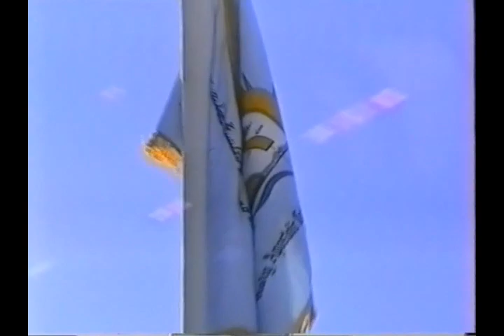His Beatitude Mar Narsai D'Baz - Memories 1940-2010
His Beatitude Mar Narsai D'Baz (May 17, 1940 – February 14, 2010) was the Metropolitan of Lebanon, Syria and all Europe in the Assyrian Church of the East. Born on May 17, 1940 to Rev. Elias De Baz in the village of Tel-Rumman Foqani in Syria. Ordained Bishop of Lebanon at Beirut on July 18, 1968.

Elevated to the rank of Metropolitan at London on October 17, 1976. He died on February 14, 2010 in Scottsdale, Arizona and his lated rites were given at Mar Gewargis Cathedral and buried in Chicago, Illinois.

Mar Narsai D'Baz, also known as Mar Narsai Benjamin, is a prominent bishop in the Assyrian Church of the East. He was born in 1940 in Iraq and was educated at the St. John's Seminary in Mosul.

Mar Narsai D'Baz has been an active member of the Assyrian Church for many decades, serving as a bishop since the 1980s. He has worked to promote the spiritual and cultural heritage of the Assyrian Church and its people, particularly in the face of political and social upheavals in the Middle East.

Mar Narsai D'Baz has also been involved in interfaith dialogue and cooperation. He has worked to build bridges between the Assyrian Church and other religious communities, particularly in the aftermath of the Iraq War.

In addition to his pastoral work, Mar Narsai D'Baz is also known for his writings and teachings. He has written extensively on topics such as the history and theology of the Assyrian Church, the role of the bishop in the Church, and the challenges facing the Assyrian people in the modern world.

Overall, Mar Narsai D'Baz's works and teachings emphasize the importance of preserving and promoting the spiritual and cultural heritage of the Assyrian Church of the East, while also engaging with the wider world and building bridges of understanding between different communities.